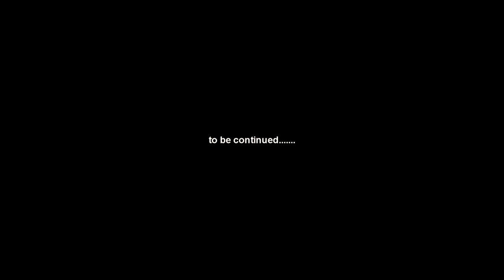wedding invitations Diny & Diles